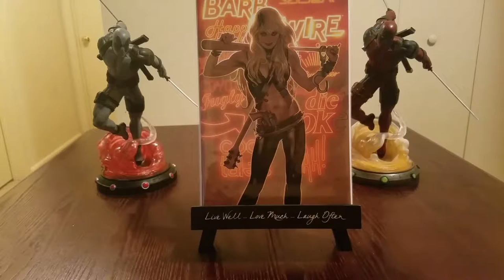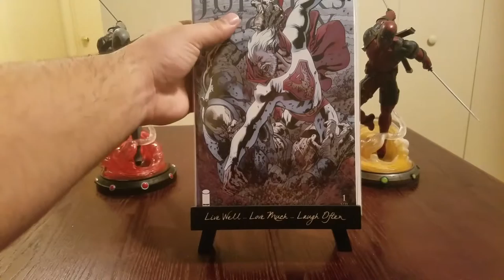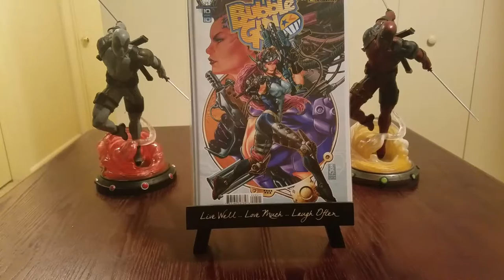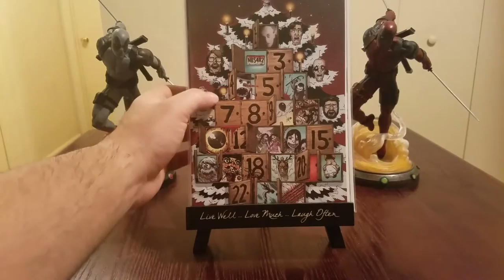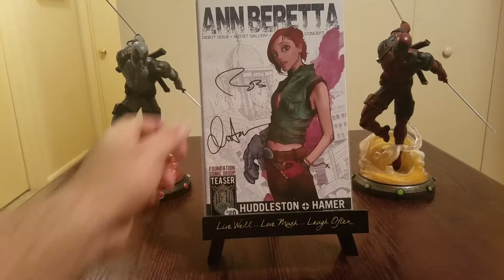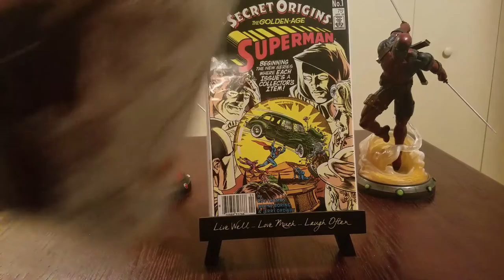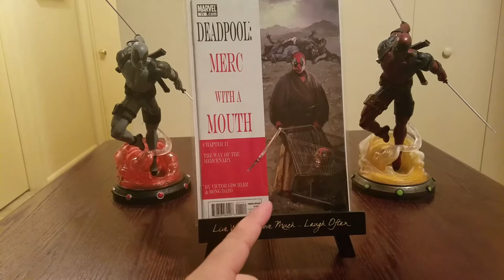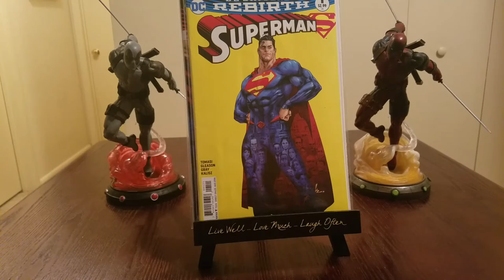Back to Reality Comics (Comic Haul) 2017 26th February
Cool finds throughout the week.